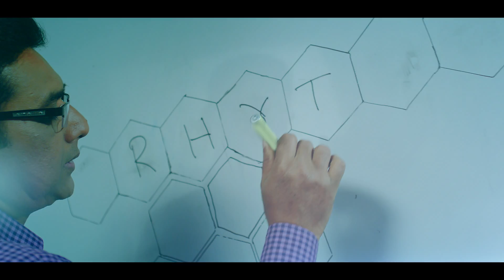Spelling Battle is Back TVC | bfilms | 2020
Client: Spelling Bee Bangladesh
Agency: Salt Communication
Production House: bfilms
Director: Ashfaq Uzzaman Bipul
Executive Producer: Mehedy Hossain